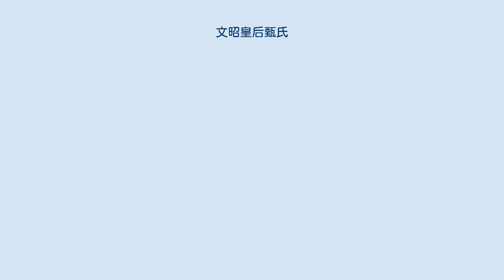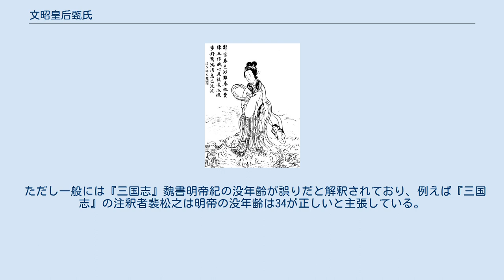文昭皇后甄氏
甄夫人（しんふじん）は、魏の初代皇帝曹丕（文帝）の側室。
実名は不詳。
冀州中山郡毋極県（現在の河北省無極県）の出身。
父は甄逸。
兄は甄豫・甄儼・甄堯。
姉は甄姜・甄脱・甄道・甄栄。
子は曹叡（明帝）・東郷公主。
曹叡が即位すると、文昭皇后を追贈された。
 父は上蔡県令で、甄氏は代々2千石の高官の家柄であった。
幼き頃から聡明で、乱世にあって家族に慎ましやかな生活を説くなど、謹厳な性格の持ち主であった。
 袁紹の次男袁煕の妻となった。
鄴に残し袁紹の妻劉夫人に仕える。
建安9年（204年）に曹操が鄴を攻め落とすと、甄氏は戦後に曹丕の妻となった（『後漢書』）。
 曹丕の寵愛を受け、曹叡（後の明帝）と娘の東郷公主（早世した）を産んだ。
しかし、曹丕の寵愛は次第に薄れていき、郭貴嬪（後の郭皇后）や李貴人・陰貴人に移っていった。
更に山陽公劉協（後漢の献帝）の二人の娘たちが入内したこともあり、悲嘆した甄夫人は文帝に対して恨み言を述べた。
これが文帝の勘気に触れ、黄初2年（221年）6月に死を賜った。
後に曹丕は甄氏を殺した事を大変後悔した。
 曹叡の即位後、生前に位の低かった母の名誉を回復して、皇后を追贈し、「その英知によって世を啓蒙した」との意味をこめて「昭」という諡を贈った（文昭皇后）。
また、母の一族に厚遇を与え、甄家の男子を列侯に採り立てた。
太和4年（230年）に改葬し、朝陽陵とした。
現在も河南省安陽市北関区柏荘鎮霊芝村に「甄皇后陵」と呼ばれる高さ2mの塚が残っている。
 小説『三国志演義』では、「玉肌花貌」の美人として描かれる。
曹操が鄴を攻め落とした時、曹丕は真っ先に袁紹の屋敷に乗り込んだ、袁煕の妻であった甄氏を見初めて自分の妻にしたという。
 甄氏に関する有名な伝説は、文帝の弟曹植との恋愛譚である。
『文選』李善注は、曹植の代表作『洛神賦』のモデルが甄氏であるとする『感甄記』なる物語を引用している。
それによれば、曹植は甄氏を思慕していたが、曹操の命により自らと一緒にはなれなかった。
甄氏の死後、曹植の想いを知っていた文帝は、甄氏の枕を与えて曹植を慰めた。
洛水の畔に宿営した曹植が枕を使って寝ていると、夢に甄氏が現れ曹植に対する思慕の念を伝えた。
曹植は悲喜の念に堪えられず、ついに「感甄賦」を作った。
後に曹叡が「洛神賦」と改名したという。
 しかしこれらの記述は全て後世のものであること、またあまりにも俗説のような話であることなどから、創作の可能性が高いとされている。
 兄や姉の名が残っているものの、彼女自身の名は記されていない。
この物語は後世広まり、現在でも粤劇などの題材となっている。
これらの劇では、『洛神賦』に因んで甄氏の名を「甄宓」･「甄洛」などとしている（「宓」は伏羲氏の女である宓妃のこと。洛水で溺死し、女神になったといわれる）。
 『三国志』魏書明帝紀には、明帝が景初3年（239年）に36歳で崩御したと記されており、逆算すると生年が建安9年（204年）となることを挙げ、『三国志集解』の著者盧弼は、曹叡が文帝から特に冷遇されたことなども傍証に挙げた上で、曹叡の実父は文帝ではなく、甄氏の前夫の袁煕ではないかと主張している。
 この説に従えば、曹操が冀州を攻め落とし、曹丕が袁煕の妻であった甄氏を略奪した時点で、後の曹叡は袁煕の子として既に世に生を受けており、曹丕はその子を（冷遇しつつも）養子として養育した、となる。
 ただし一般には『三国志』魏書明帝紀の没年齢が誤りだと解釈されており、例えば『三国志』の注釈者裴松之は明帝の没年齢は34が正しいと主張している。
この場合、明帝の父は文帝で問題ないことになる。